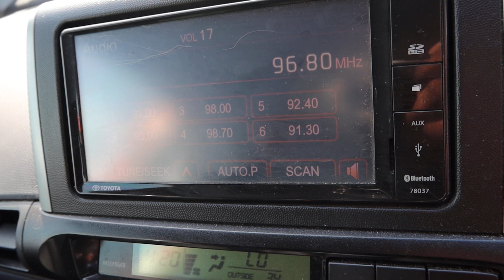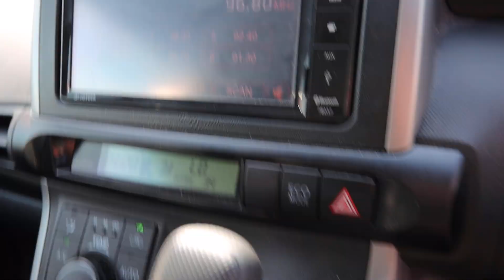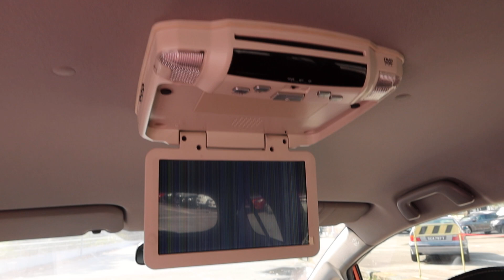TOYOTA WISH YOM 2012-SKJ8452T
SKJ8452T